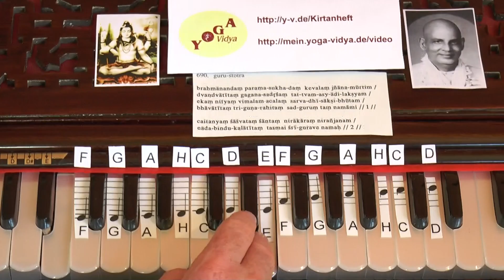Guru Stotra 01. Strophe - Brahmanandam - Lernvideo mit Noten - 690-01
690 01 Erste Strophe Brahmanandam Parama Sukhadam. Hier die 01. Strophe des Guru Stotra als Rezitation Lehrvideo Sukadev rezitiert in diesem Guru Stotra Lehrvideo diese 01. Strophe des Guru Stotra sehr langsam und begleitet dabei auf dem Harmonium. Du siehst die sich bewegenden Harmoniumtasten, auf denen die Noten aufgeklebt sind. Und du siehst auch den Text dieser Shloka des Guru Stotra in der wissenschaftlichen IAST Transkription mit Längen und Kürzen, mit diakritischen Zeichen. So kannst du lernen, diese 01. Strophe des Guru Stotra selbst korrekt zu rezitieren. Dies ist eines von von vielen Lehrvideos zum Guru Stotra, der Hymne zur Verehrung des Guru, des spirituellen Lehrers. Om Gum Gurubhyo Namaha. Om Namo Bhagavate Sivanandaya. Alle Guru Stotra Lehrvideos, Übersetzungen, Erläuterungen und viel mehr

Guru Stotra Mantra Rezitation lernen mit Noten und sichtbaren Harmoniumtasten 690
Brahmanandam Paramasukhadam Kevalam Jnanamurtim Dvandvatitam Gaganasadrisham Tattvamasyadilakshyam. So beginnt dieses Mantra, das man immer wieder rezitieren kann. Dieses Mantra gehört zu den Sanskrit Mantras, Stotras und Shlokas für Rezitationen. Dies ist ein Mantra Rezitation Lehr-Video. Sukadev rezitiert das Mantra. Er spielt dabei das Harmonium. Auf dem Harmonium sind Noten aufgeklebt. Du siehst die sich bewegenden Harmoniumtasten, während Sukadev singt. So kannst du lernen, das Guru Stotra sicher zu rezitieren, indem du dieses Mantra auf Harmonium begleitest.
Guru Stotra ist ein Mantra für die Rezitation. Es gehört zu den bei Yoga Vidya gerne gesungenen Sanskrit Mantras, Stotras und Shlokas für Rezitationen. Spüre die Kraft dieser Mantras, lass sie auf dich wirken, lerne sie selbst zu rezitieren und anzuleiten. Guru Stotra besteht aus ausgewählten Shlokas, also Versen, aus der Guru Gita. Es gibt verschiedene Versionen des Guru Stotra, je nachdem welche Guru Gita Verse ausgewählt werden. Hier folgen wir der Version, die bei Yoga Vidya gebräuchlich ist.
Du findest den vollen Text von diesem Mantra/Shloka/Stotra auf Devanagari, in der wissenschaftlichen Umschrift und der vereinfachten Transkription, Wort-für-Wort-Übersetzung, umfangreiche Erläuterungen und Informationen sowie weitere Rezitations-Videos, mp3 Dateien zum kostenlosen Download im Yoga Vidya Kirtanheft unter der Nummer 690. Alle Informationen über dieses Mantra, dieses Lied, diesen Kirtan, auch Der Anfang von diesem Guru Stotra Mantra-Kirtan in vereinfachter Umschrift: Brahmanandam Paramasukhadam Kevalam Jnanamurtim Dvandvatitam Gaganasadrisham Tattvamasyadilakshyam.
Übrigens: Du kannst auch jeden Samstag um 20h beim Live-Satsang von Yoga Vidya dabei sein. Der Yoga Vidya Bad Meinberg Satsang mit Meditation, Mantra-Singen, Vortrag, Arati wird live übertragen ins Internet - und du kannst ihn dir auch anschließend anschauen und anhören.